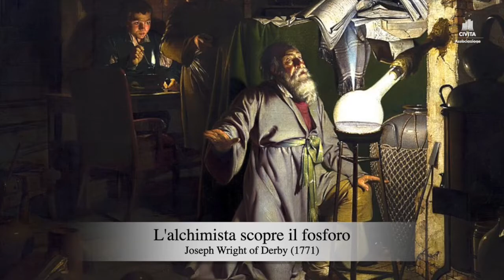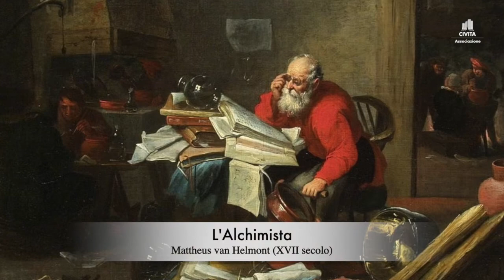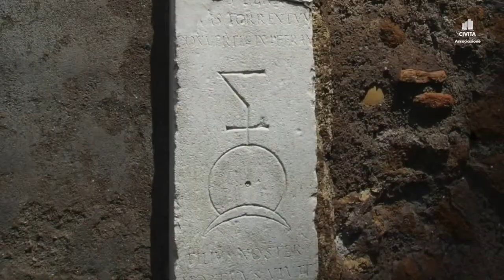nonloavevonotato - la Porta Alchemica di Piazza Vittorio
Se siete alla ricerca della formula per trasmutare il piombo in oro, potrete trovarla nel cuore di Roma... Scoprite dove con noi!